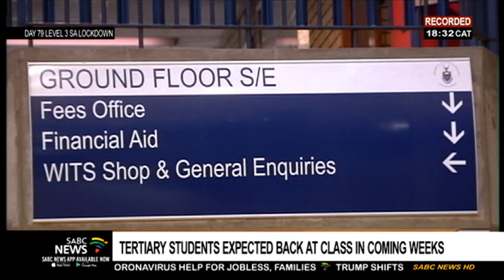Tertiary education students expected back in class in coming weeks: Buti Manamela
More tertiary education students are expected back in class in a phased manner in the coming weeks. Universities and colleges resorted to online lectures when campuses closed during the hard lockdown. Here's an earlier interview with Deputy Minister of Higher Education Buti Manamela who spoke about this and his visits to various institutions to check the state of readiness.